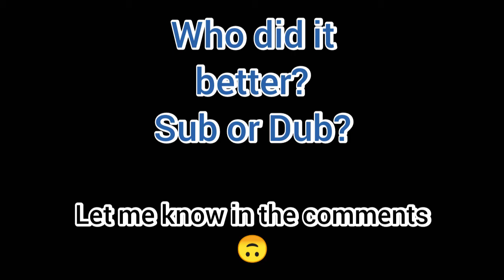Yuga Aoyama screams SUB VS. DUB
I think both r pretty good :)
All My Hero Academia characters belong to Toho Animation